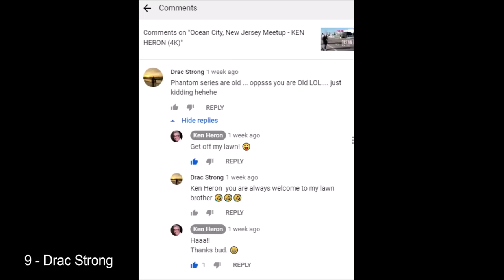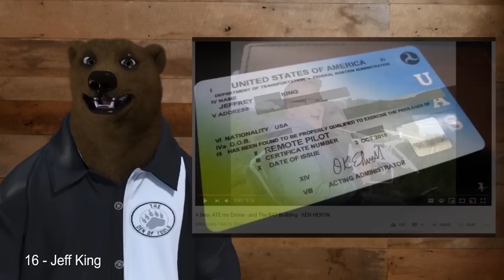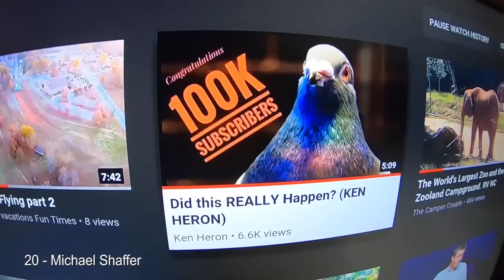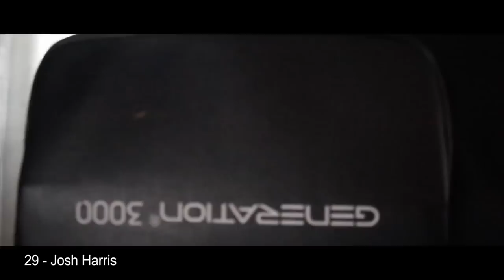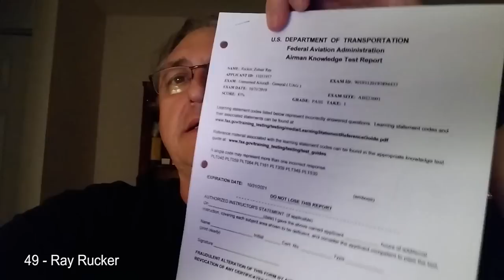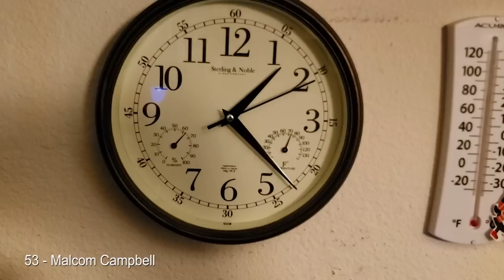Phantom 4 Giveaway - KEN HERON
Time to VOTE!

I couldn't possibly pick anyone from this fine bunch, so I'm leaving it up to YOU. Pick your favorite and cast your vote at:
Subject:  VOTE
Body: (The person's number and name)
Only ONE vote per email. Multiple votes from same email will not be counted.

Winner revealed on December 26th in Ocean City, NJ
on the boardwalk in front of Shriver's Salt Water Taffy at Noon.

(Make sure to watch ALL of the video, or you might miss out!)

Goggles:
For FPV race drones:
For Photography drones:
For both:

(Including14 CFR § 107.29 - Daylight operation waiver.)